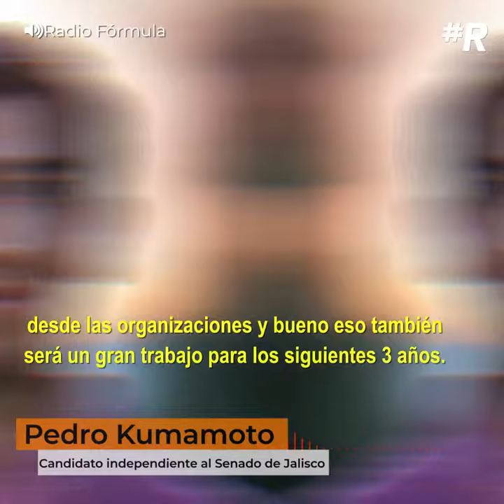Pedro Kumamoto será la oposición de AMLO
Pedro Kumamoto dice no será parte del partido que gane en Jalisco.